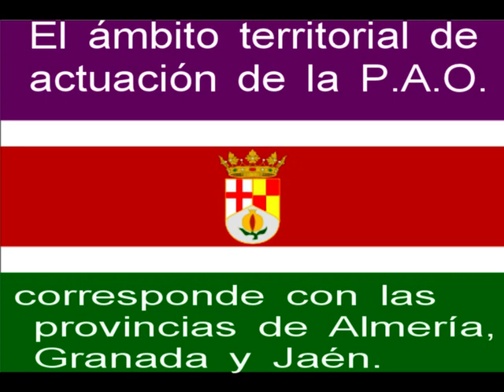¿Por qué la Plataforma por Andalucía Oriental excluye a Málaga?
Andalucía Oriental, la Alta Andalucía y el Reino de Granada, ha incluido tradicionalmente durante la Historia a Málaga. La granada en el escudo de España representa al Reino de Granada, por tanto, representa a la provincia de Málaga también. La Plataforma por Andalucía Oriental busca la Autonomía, pero excluyendo a Málaga. ¿Por qué la excluye?